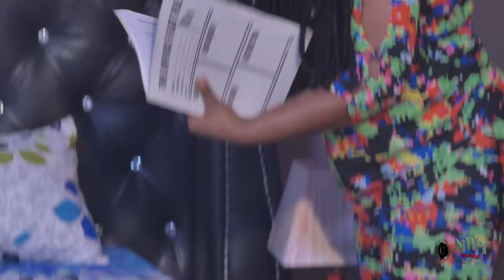THE LAST BURIAL - ZUBBY MICHAEL / PASCHAL OGWU / NGOZI EVUKA 2O24 FULL NIGERIAN MOVIE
Upon the death of his father, he refused berrying him and insisted it spends 12 months on the multuary without any of his family members setting eyes on his corpse
Within this period, his brother's wife had countless miscarriages while his own wife couldn't conceive
Finally, he fixed a date for the burial and refused his family access to the grave
This raised a lot of question on what really killed their father

Nigerian movie